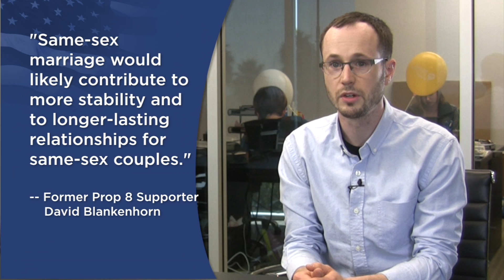Misleading Anti-Gay Ads In Maine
Two new anti-gay ads just started running in Maine this week. And as usual, they're full of misleading, hurtful statements.

AFER, the sole sponsor of the federal challenge to California's Prop. 8, corrects the claims in these commercials by using the testimony from the 2010 Prop 8 trial. That case was like a marriage equality "truth commission" that, for the first time, examined our opponents' claims in a federal court of law.